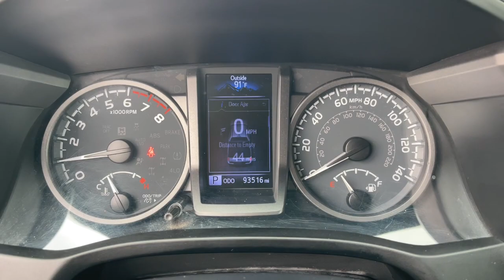2020 Toyota Tacoma Mesa, Tempe, Chandler, Scottsdale, Gilbert, AZ 231619A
Magnetic Gray Metallic Used 2020 Toyota Tacoma SR available in Mesa, Arizona at Berge Toyota. Servicing the Tempe, Chandler, Scottsdale, Gilbert, AZ area.

Berge Toyota
2020 W. Riverview Auto Drive

Recent Arrival! Clean CARFAX.4WD.Magnetic Gray Metallic 2020 Toyota Tacoma TRD Off-Road 4WD 6-Speed Automatic 3.5L V6 PDI DOHC 24V LEV3-ULEV70 278hpAll vehicles pass a stringent 160 point inspection. Most late model vehicles have Platinum Toyota warranty options available for pennies on the dollar!Our Mission:* To ensure you have an exceptional experience with us today regardless of your decision.* To treat you with respect and provide you with all the information you need to make informed choices.* To help change your perception about what the car buying and car servicing experience should be.* To build your desire to share your wonderful experience with friends and family..